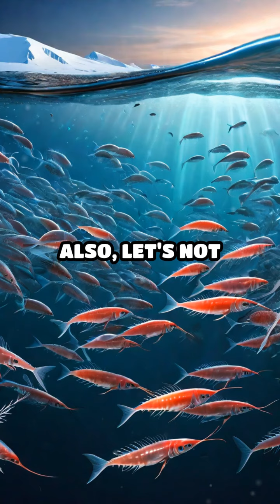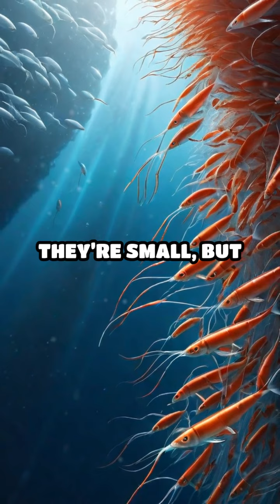Fascinating wildlife in the Antarctic uncovered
Join us on a frosty adventure to the Antarctic, where we meet amazing animals like Emperor Penguins, Weddell Seals, Wandering Albatrosses, Orcas, and tiny krill.

Looking for more fun and educational activities for your little ones? Discover a world of learning and play that your kids will love. Don’t miss out – explore now!

🎉 Hey, parents and kids! 🎉 Want to make storytime extra special? 📚✨

Imagine your little ones enjoying their favorite stories anytime, anywhere! From fairy tales to adventurous journeys, there's something for every child to love. Don't miss out on this fantastic offer – it’s free, fun, and perfect for kids! 🚀📖

This video was made by AutoShorts, which creates top-notch videos that have captivated my audience.